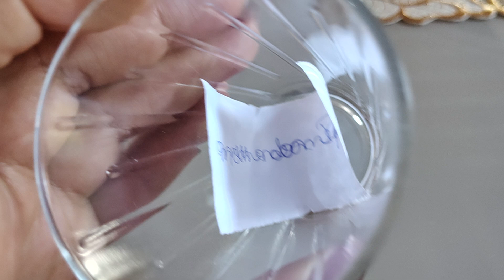Simpatia para pessoa ficar doce e manço debaixo dos seus pés correr atrás de você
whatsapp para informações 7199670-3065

MEU whatsapp para informações 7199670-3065

me seque lá 👆